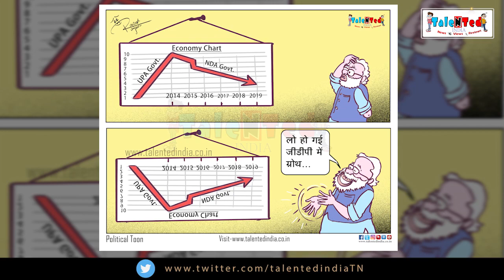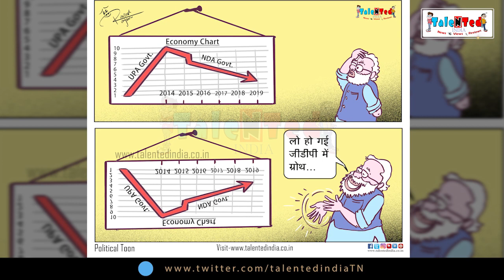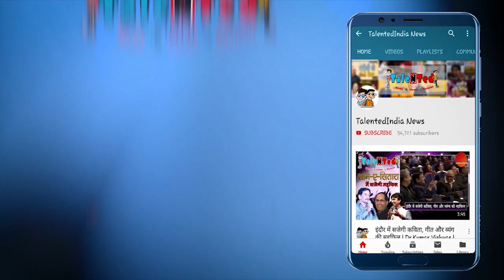Rape और Economic Slowdown के मुद्दे पर सरकार बनी शुतुरमुर्ग | Talented India News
'टैलेंटेड इंडिया न्यूज़' के खास कार्यक्रम 'सब गोलमाल है' में इस हफ्ते हम चर्चा कर रहे हैं कुछ ऐसे मुद्दों पर जिन्होंने देश को झकझोर दिया है। इन मुद्दों पर देश तो उद्द्वेलित है लेकिन सरकार मौन है और यही है सरकार से हमारा सवाल।